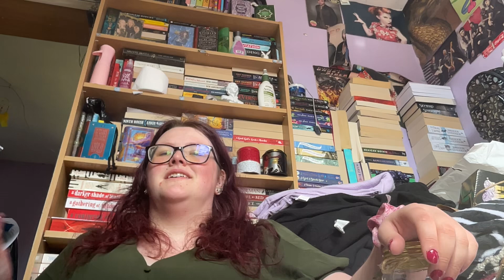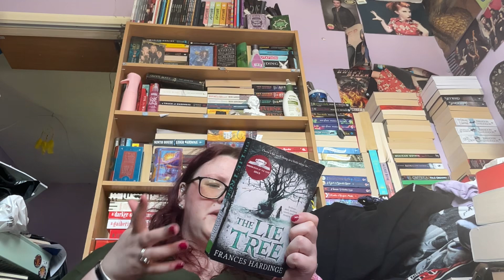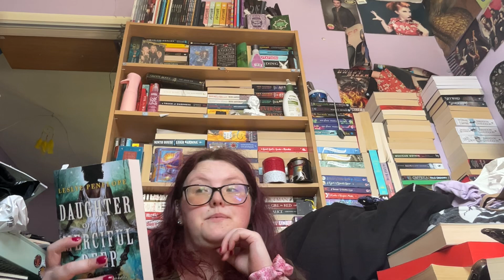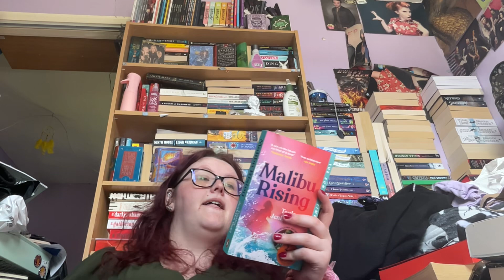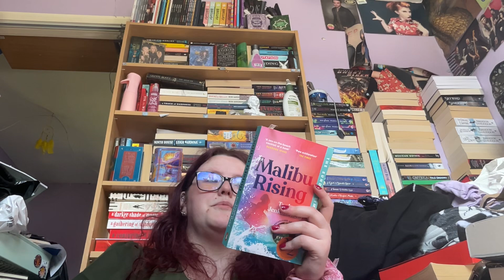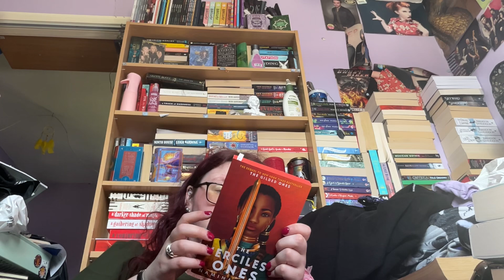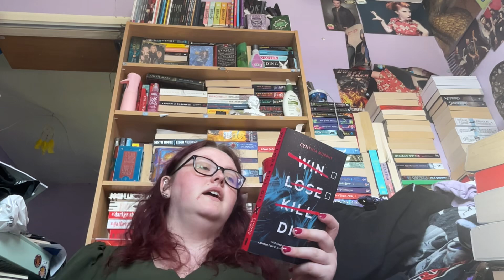July TBR - return of the TB-Jar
Get in touch if you want to be a beta-reader

My crochet instagram crochet_by_hannah_j
My bookish instagram agameoffangsandthrones